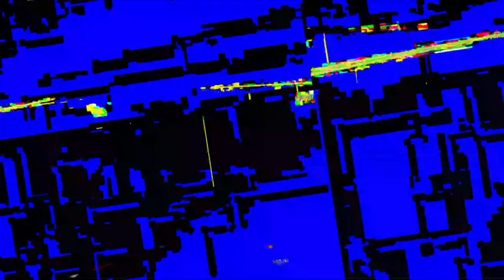[EPILEPSY WARNING] Movie 23 05 19 09h42m43s